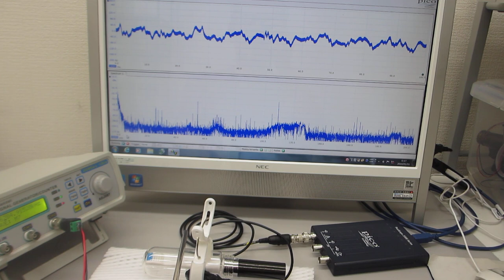物の表面を伝搬する、音・超音波の振動現象に関する基礎実験（超音波システム研究所）